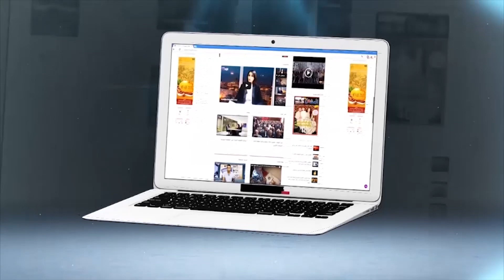الكردي لشوف تيفي:ماشي ساهل تفوز على فريق كايحتل المرتبة الثانية بحال الرجاء